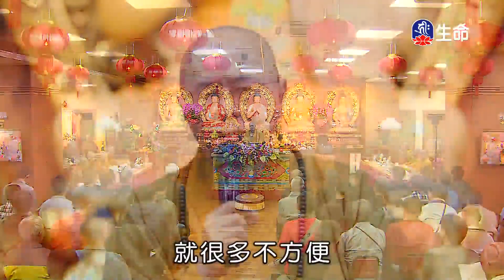慈悲菩薩行-6_海濤法師般若講座(國台)_(lifetv_20200605_18:00)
海濤法師般若講座(國台)_慈悲菩薩行。